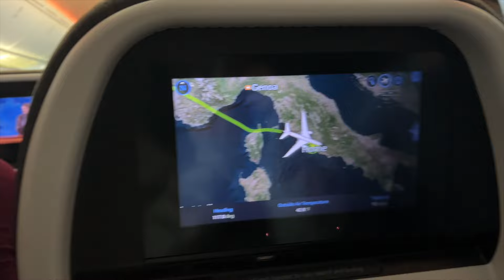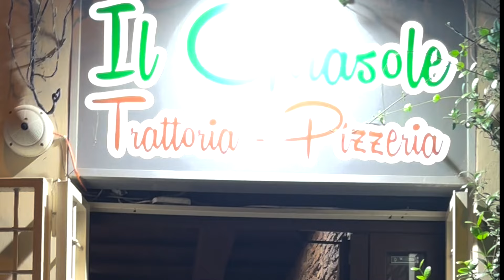MEMORIES I CAN LOOK BACK ON WHEN IM OLD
socials-